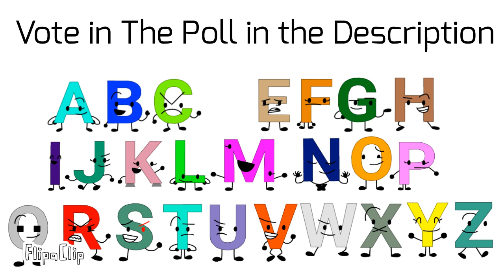Alphabet Viewer Voting #2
Inspired by Green Ball_Mations